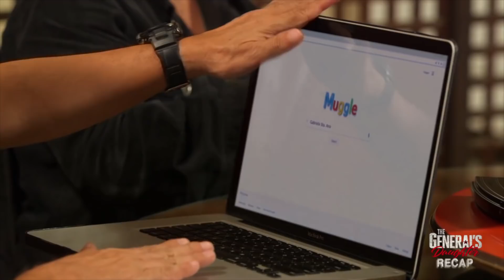Rhian makes Amelia realize the consequences of trusting Tiago | The General's Daughter Recap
After discovering Tiago’s (Tirso Cruz III) hideout, Rhian (Angel Locsin), Marcial (Albert Martinez), and Franco (Paulo Avelino) waste no time in pursuing the wanted crime lord. She then immediately seeks Ethan's (JC de Vera) help in cornering the ex-general. Tiago and his henchmen, on the other hand, prepare to transfer the bombs and gold bars to a safer place in preparation for the upcoming Asian Peace and Development Summit. After sensing the presence of his enemies, he formulates another plan to deceive them. Gabriela (Mercedes Cabral), meanwhile, relishes on her victory as the new Senate president.

The military manages to recover a body suspected to be Tiago’s (Tirso Cruz III) following its encounter with the ex-general’s forces. However, Gen. Maximillano (Nonie Buencamino) refuses to take any chances and had the body taken for DNA testing. The military soon confirms that Tiago remains on the run. Meanwhile, Rhian (Angel Locsin) reveals her suspicions about Gabriela (Mercedes Cabral) to Franco (Paulo Avelino) and Marcial (Albert Martinez). Knowing that Amelia will lead her to Tiago, Rhian makes her move to corner the ex-general’s wife.